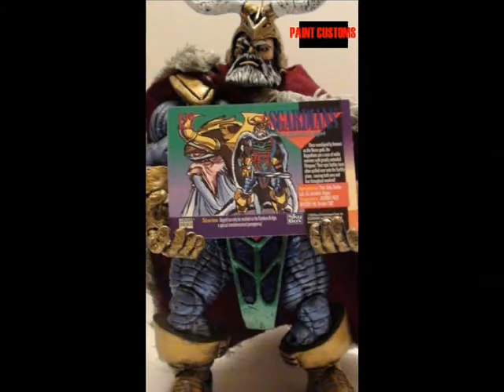PAINTcustoms- Custom Portfolio vol. 2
part 2/2 of my figurerealm portfolio for those who have not seen detailed pics of my work